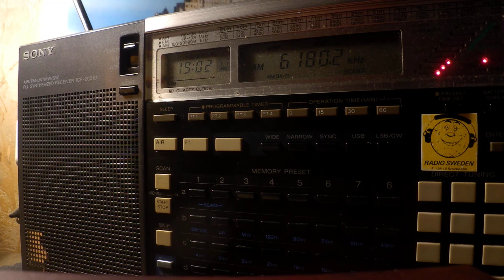15 11 2019 Koode Radio International in Nigerian Fulfulde to WeAf 1900 on 6180 Issoudun